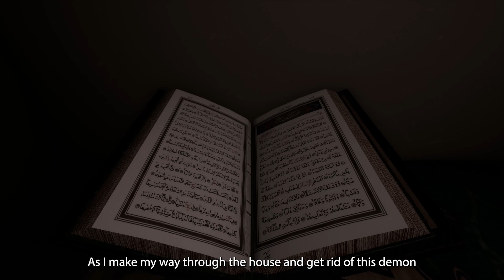I Attempt To Exorcise A... DEMON!!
Twitch (Tues, Thurs, Sun 6:30pm - 10:30pm AEST)